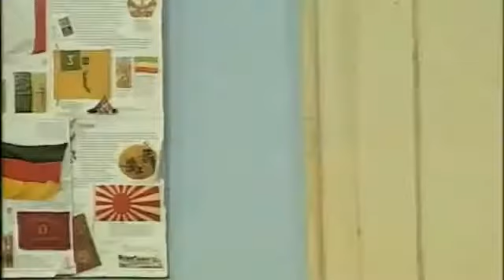KURSADZIJE / Roditeljski sastanak - 2/2 - 2 deo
ZABRANJENO je svako kopiranje video i/ili audio snimaka i
postavljanje na druge kanale. Svako kacenje spota na druge kanale, biće prijavljeno Administratorima...

Komedija video ©